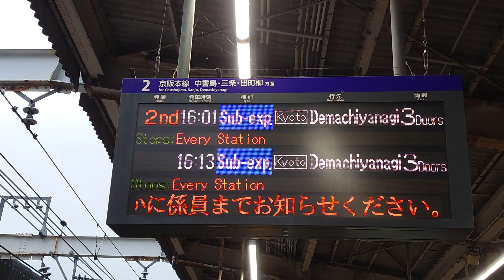【更新後】京阪本線 枚方市駅 2番線 ホーム 発車標（4K）